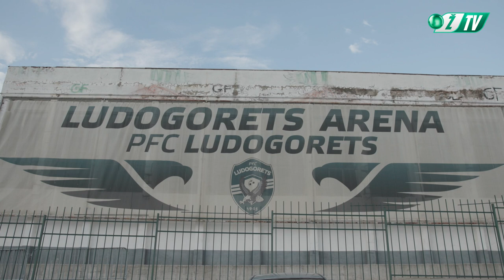Treniruotė prieš rungtynes | Ludogorets - Žalgiris | Mikoliūnas | Pre-match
Žalgirio treniruotės akimirkos Razgrade ir Sauliaus Mikoliūno komentaras. 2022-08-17